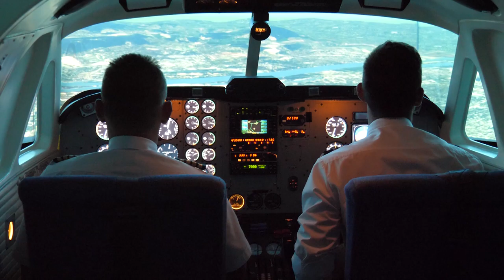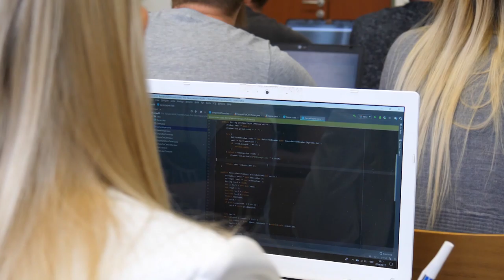Néhány egyetemi szakon kitolódik a félév - Kölcsey Tv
Hamarosan a Nyíregyházi Egyetemen is megkezdődik az év végi vizsgaidőszak. A felsőoktatási intézményben lesznek vizsgák, amelyeket hagyományos formában, másokat pedig online tartanak. Közben javában tart a felvételi időszak a következő félévben induló képzésekre, melynek keretében hamarosan egy új előadás-sorozatot is elindítanak.